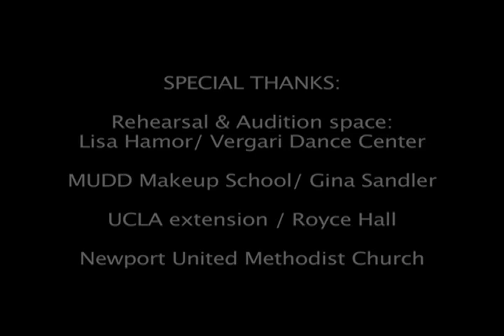A Final Dance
"A Final Dance" is a beautiful and touching story of one woman's passage from this life to the next, and what she experiences in between. The story is set in present day with a flashback to the 1940's.  Written and Directed by Michael I. Collins. Starring: Claudia Blair, Kate Reavis, and Guido Furlani. Non-Dialogue short film, 6 minutes, UCLA extension student film.

AWARDS:

Best Picture,  Best Actress (Claudia Blair), Best Romantic Drama
“A Final Dance” 2010, Plomodon International Film Festival

2008 Big Island Film Festival and 2008 Moondance Film Festival

GUIDO FURLANI, an Italian born actor, comes from a very talented family of artists and musicians, and is a professional photographer and voice over accent coach (2008 Transformers) when he is not acting.  He studied in Milano at the Active Theatre Center, and Film Technique with Marzia Ubaldi and Jenny Tamburi in Rome.  He moved to Los Angels in 2005 to pursue a professional career as an actor.  With his captivating charm and romantic smile, he can warm the heart of anyone.

KATE REAVIS is a hauntingly beautiful ingénue with the ability to convey almost anything with a smile.  She has played everything from a Disney princess to an axe murderer (2008 The Curse of Lizzie Borden 2: Prom Night).  She is quirky and cute, and has great comedic timing and improv skills.  Kate began studying dance, voice, and theatre at age 5.  Some career highlights have included performing with Disney Cruise Lines and Ballet Arizona. After a successful commercial career in Arizona, Kate moved to Los Angeles in 2006. Kate is a graduate of the University of Arizona Theatre Program.

CLAUDIA BLAIR took on the role of Claire only a few months after regaining the use of her legs, after a debilitating illness put her in and out of a wheelchair for nine years.  She currently trains in ballet, acting, voice, singing, and comedy with some of the top trainers in LA. With more than 25 films and television roles to her credit, she has sung with Ludacris (2005 Vibe Awards), appeared in comedic roles (e.g., Late Night with Carson Daly), and episodic dramas (2008 Nip Tuck.)

MICHAEL I. COLLINS is an aspiring filmmaker with a poetic way of telling a story. With his love of dance, drama, and art he endeavors to weave traditional and untraditional elements together to evoke truth and bring spiritual and emotional honesty to the screen.   He is a humble artist, always striving to learn what he can from others he works with.  Together with his wife, Michael now resides in Los Angeles where he continues his creative pursuits.  He freelances in various positions of television and film production, and writes short and feature films in his free time.